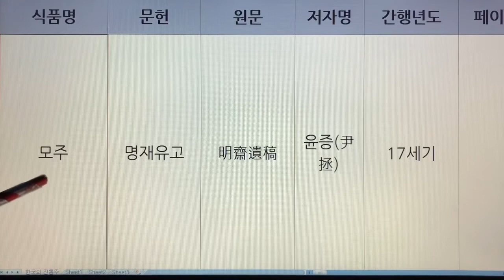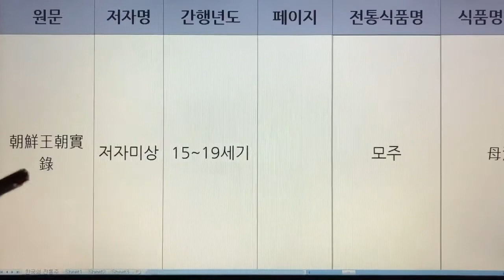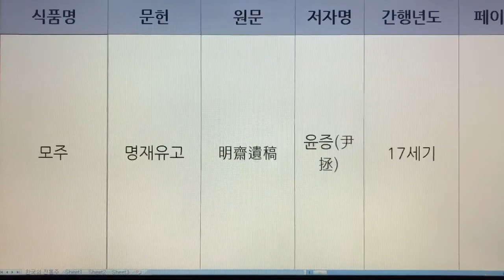한국 전통주(Korean Alcoholic Drinks) 33. 모주 - 명재유고, 조선왕조실록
1. 전통술 커버이미지 : Korea Traditional liquor로 표시함.
  2. 이미 묶음 영상으로 올렸던 전통술 제목에는 Korea Traditional Sake로 표기함.
  3. 이번에 올리는 각각의 전통술에 대해서는 Korean Alcoholic Drinks로 표기합니다. 범위가 더 넓은 의미로 한국 알콜음료로 적용했습니다.

- 7인치 이상의 태블릿, 노트북, PC 모니터에서 시청하시길 추천드립니다.